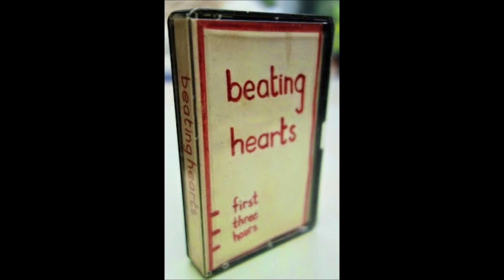Beating Hearts - Forget About Debbie #2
"The First Three Hours", 1981